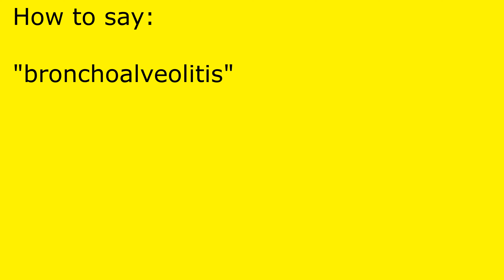How to pronounce bronchoalveolitis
bronchoalveolitis pronunciation.